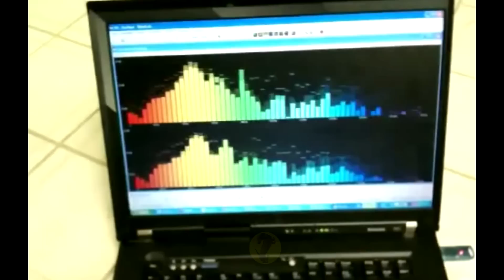JF - Jakieś filmiki #23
Dzień dobry.
Chcesz mnie wesprzeć?

0:00
0:05 American Horror - Razor
0:14 Big Enough - Kirin J Callinan
0:22 Future Blue - Trapmasters
0:28
0:31 Deja Vu
0:40 Childhood (2) - Yann Tiersen
0:49 Morty - Subject 31 lub For The Damaged
0:56 Freestyler - Bomfunk MC's
1:02 In The Air Tonight - Phill Collins
1:09 In My Feelings - Drake
1:19
1:24 Mine (Bazzi Vs, Electric Mantis Remix) - Bazzi
1:30
1:35
1:41
1:48 Ghostbusters - Ray Parker Jr.
1:52 Du Hast - Rammstein
2:00 The Pink Panther Theme - Henry Mancini
2:07 Ball Of Satan - Igor' Kornelyuk
2:14
2:19
2:26
2:30 Party Up - DMX
2:37 Deja Vu
2:43 Ball Of Satan - Igor' Kornelyuk
2:50
3:00
3:06 Alien$ - Lee-Coc
3:15 Song 2 - Blur
3:23 Sound Of Da Police - KRS-One
3:28 Everyday - A$AP Rocky
3:34
3:43 All Star - Smash Mouth
3:50
3:56
4:03 180db - Aphex Twin
4:10 Hello - Lionel Richie
4:16 Rocking Son Of Dschinghis Khan - Dschinghis Khan
4:20
4:29 Placebo - Where is my mind
4:34
4:36
4:44 Palace - A$AP Rocky
4:51
4:57
5:00 Running In The 90s - Max Coveri
5:06 Mr. Sandman - The Chordettes
5:11

Posiadam zgody od prawie wszystkich autorów powyższych materiałów na użycie ich w mojej składance(wyjątek jbzd, nie da się napisać do twórców).
Nie jestem właścicielem powyższych filmików. Ja tylko złożyłem je w całość. Moją "pracą" jest wyszukiwanie tych filmów i sklejanie, abyście Wy nie musieli też przechodzić przez ten bajzel.